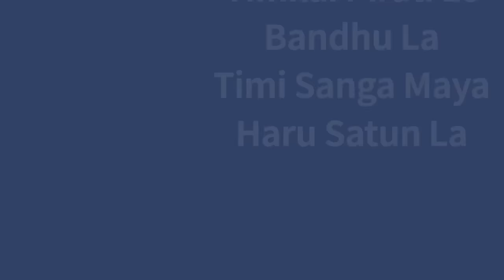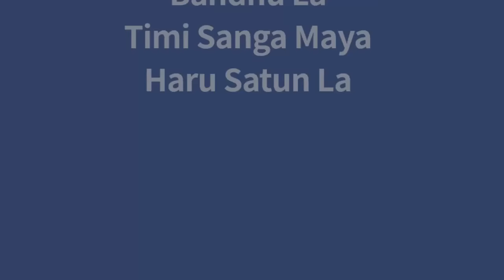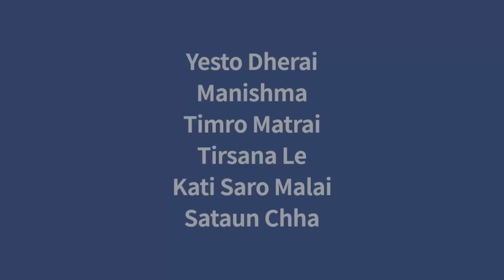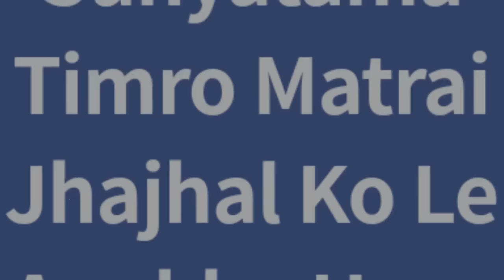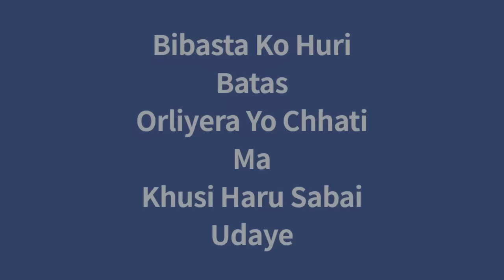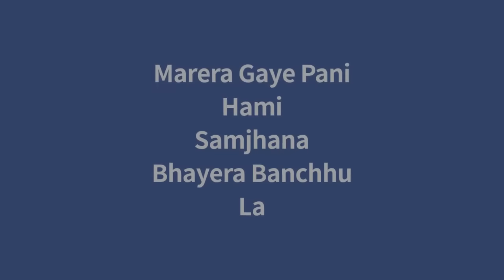1974AD - Timilai Piratile Badhula (Lyrics Video)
Timilai Piratile Badhula by 1974AD.

Phiroj Shyangden : Vocals/ Guitars
Nirakar Yakthumba : Bass
@adrianpradhan  : Vocals/ Drums/ Blues Harp
Manoj Kumar KC : Guitars/ Keyboards
Sanjay Shrestha : Percussions/ Backing Vocals

SMM (Social Media Management & Marketing) : Ame Group Pvt. Ltd